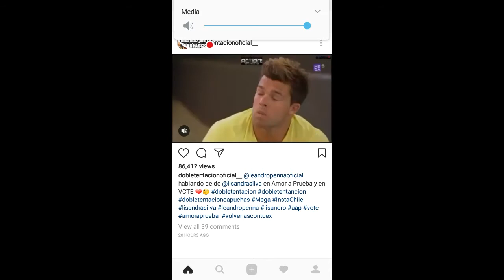LEANDRO OPINA DE LISANDRA 29-04-17